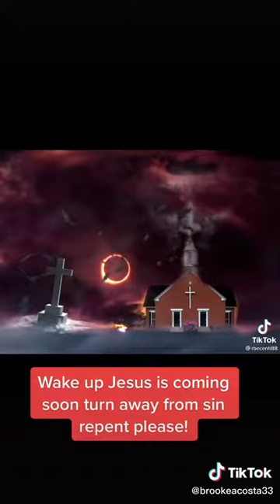Wake Up Jesus is Coming